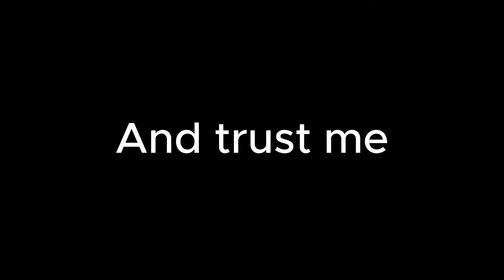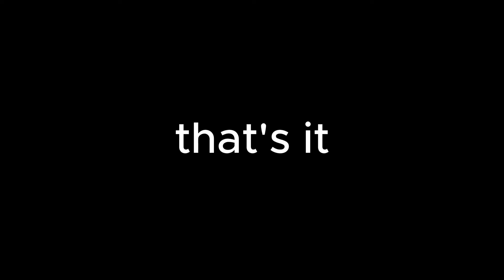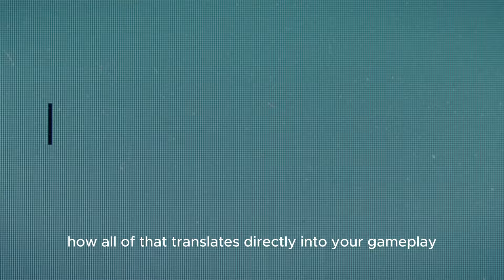2 Minutes to Unf*ck Your Rank & Mind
🖥️Monitors
🔹️1st Monitor
🔹️2nd Monitor
🔹️3rd Monitor

About the video:

How to fix your attitude in gaming, to rank up faster, not just in valorant but in any game and most importantly in life.